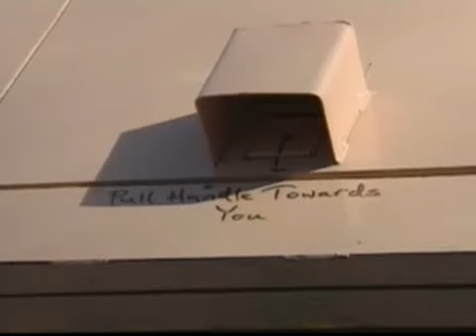Bears - NJN News Environment Report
As the weather warms, the hunt is on for an alternative to keep rummaging bears from a favorite backyard food source, garbage.